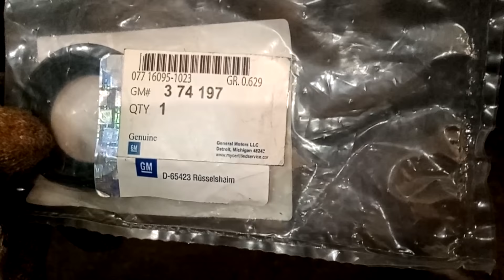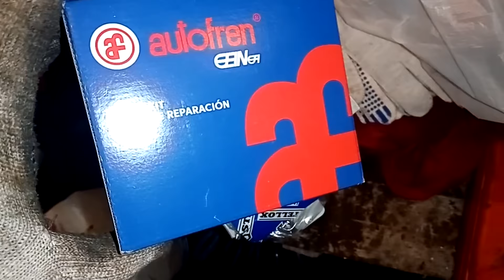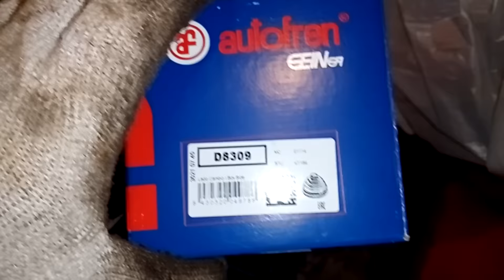Опель Зафира замена наружного шруса и сальника привода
в нашем новом видео мы расскажем о замене привода шруса на Опель Зафира  а так же сальника привода. Работа как оказалась очень трудоемкая и довольно сложная, но это ведь Опель.